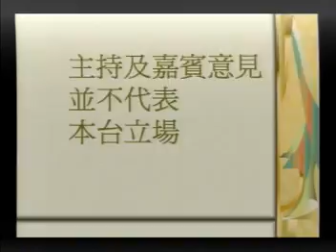20050324, 多倫多電視直播室, 唱好一首歌, 徐俊清, 加拿大多倫多, 多倫多歷史電視台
20050324, 多倫多電視直播室, 唱好一首歌, 徐俊清, 加拿大多倫多, 多倫多歷史電視台 ；
徐浚清，著名歌唱家、著名声乐教育家，著名音乐人、世纪英雄音乐有限公司董事总经理，中国华谊兄弟音乐特别声乐指导，华谊兄弟音乐北美代表。兼任香港卫视《中国偶像》大型电视选拨真人秀活动执行总策划以及《加华星秀》、《中国偶像》北美赛区活动策划制作人。